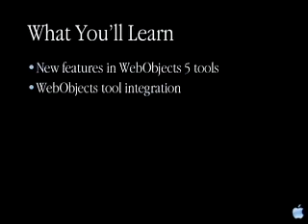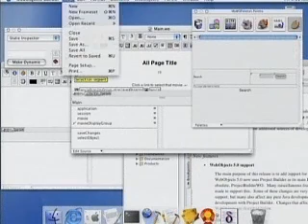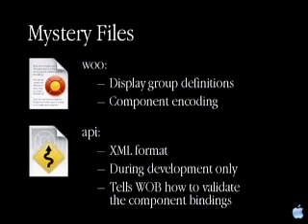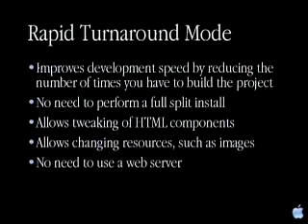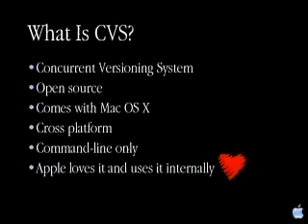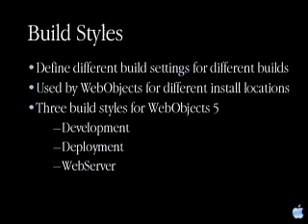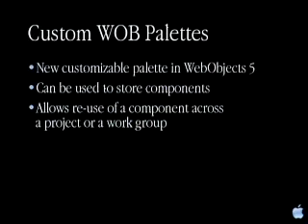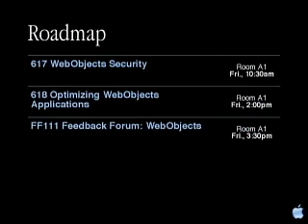WWDC 2001 616 WebObjects Tools